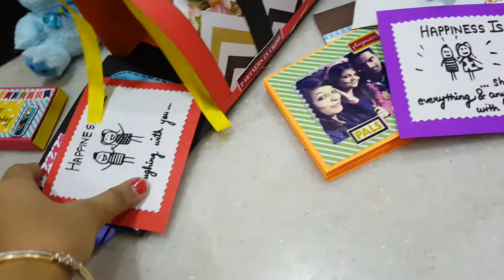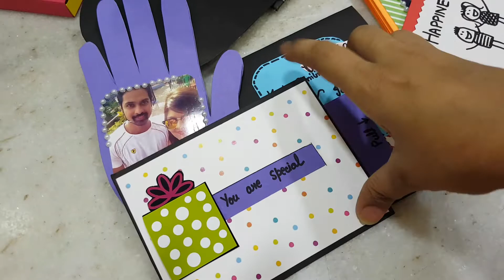Love Mailbox for Friends😍😍